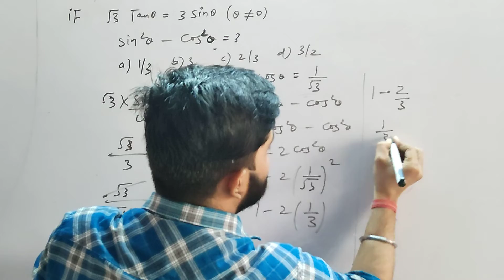Ttrigonometry || class10 || NCERT | MATHS | lmportantquestions